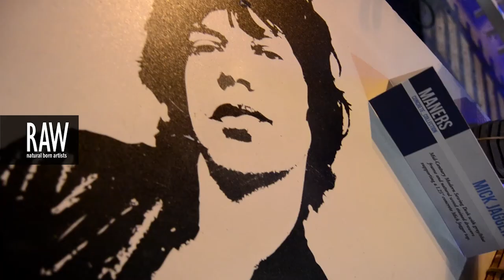RAW:Orlando Awakening 02/27/2014 Promo